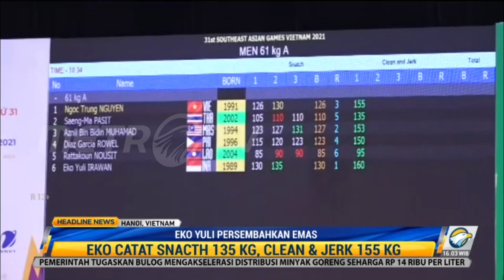Lifter Eko Yuli Sumbang Emas di SEA Games 2021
Eko Yuli berhasil menyumpang medali emas untuk Indonesia di SEA Games 2021 pada cabang olahraga angkat besi. Sementara itu, cabang olahraga esport Indonesia nomor game Mobile Legend menyumbang medali perak.